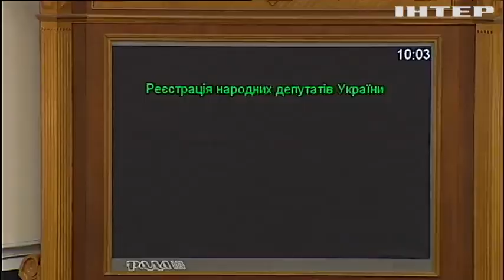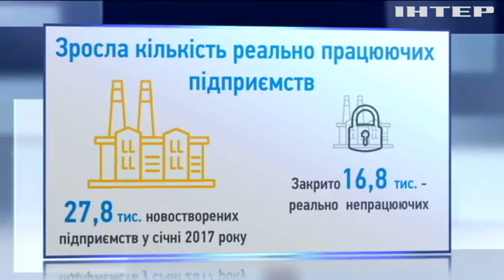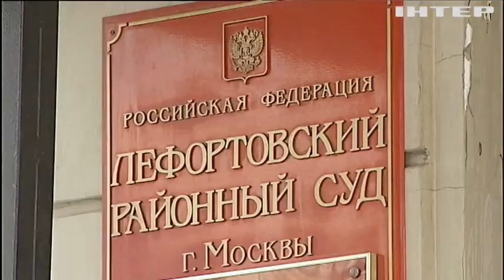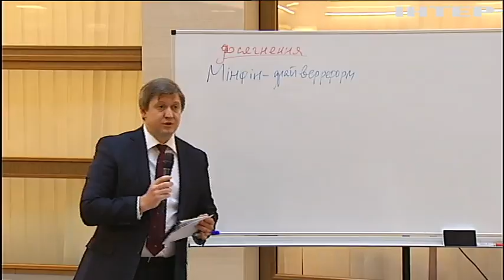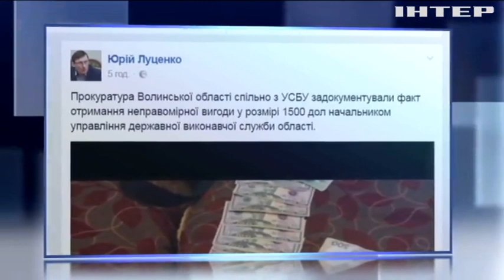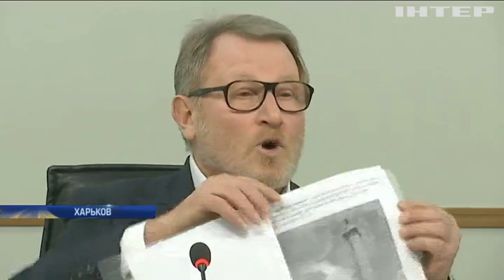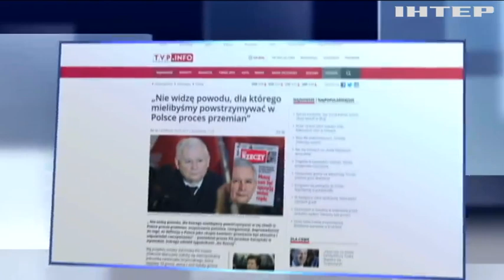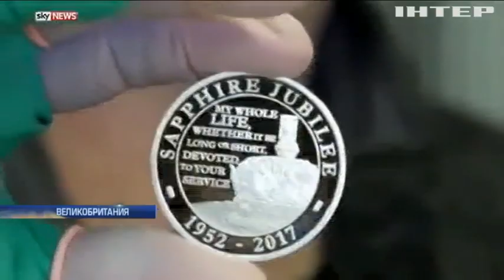Подробности, выпуск за 6 февраля 2017 года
Смотрите в этом выпуске: Между обстрелами. Авдеевка получила долгожданный свет. Интенсивность ударов снизилась, но до тишины далеко; Фантом большинства. Парламент возвращается к работе, но есть ли коалиция?; Инфраструктурный вакуум. В какую дыру засосало деньги всемирного банка, выделенные на модернизацию водоснабжения?